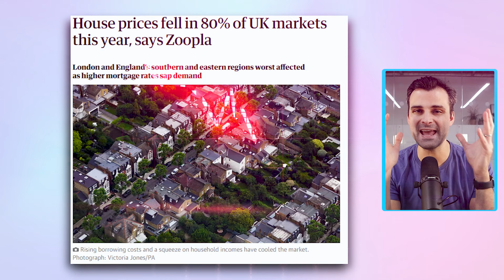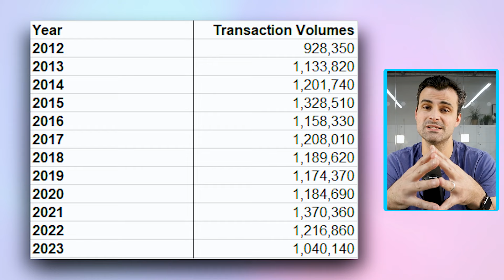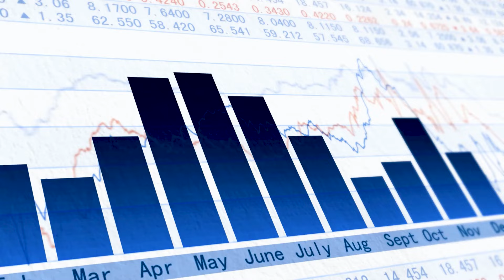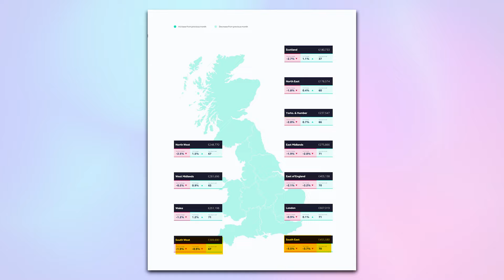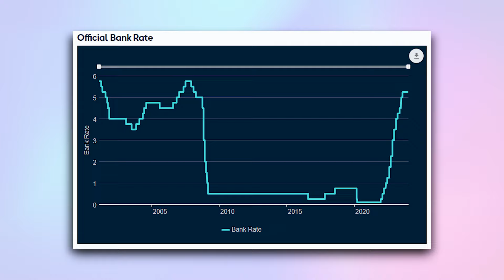House Prices Falling in 2024?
🏡Want me to buy your house?►

My name is William Gale, and I’m the founder and CEO of The British Home Group of Companies. Curious to learn more? Check them out above! I took the leap into entrepreneurship in 2012, quitting my job to start my first company, and I haven’t looked back since. I hope you find my content valuable.

🏠 House Prices FELL in 80% of UK - Will House Prices Fall in 2024? 📉

📢 Heard the buzz about UK house prices dropping? Before you hit panic mode, let's break down the facts! Join us as we delve into the data and explore whether the property market is as dire as it seems and predict what might happen in 2024.

🏡 Insider Insights: As the founder of a nationwide homebuying company, I've been closely monitoring the real estate landscape.

📊 The Numbers Game: Contrary to alarming headlines, the average house prices dipped only by -1.1% last year, nowhere near the doom and gloom predictions. Let's not forget how inaccurate forecasts can be!

🔄 Market Trends: Despite a dip in transaction volumes, a deeper dive reveals a stable trend over the last three years. Let's separate the noise from the reality.

🌍 Regional Rundown: Explore Rightmove's December 2023 House Price Index, dissecting regional changes. Spoiler: 7 out of 11 regions saw an increase, tempering the overall drop.

🔮 2024 Predictions: Buckle up for my projections! I foresee a marginal -1% to +3% change in house prices, and transaction volumes inching up to pre-COVID norms.

📈 Why the Optimism?

Mortgage rates falling consistently for 19 weeks.
Stable Bank of England interest rates.
Declining inflation rates.
🔍 The Big Picture: Despite economic shifts, I'm cautiously optimistic about 2024. Tune in at year-end to see if the crystal ball was right!

👁️‍🗨️ Your Thoughts? What's your take on the property market? Share in the comments below!